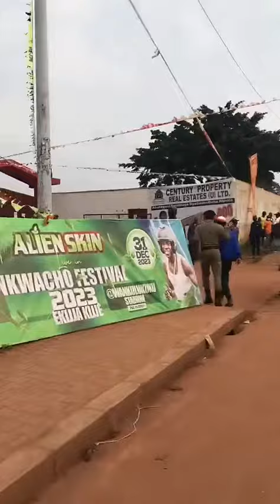Binajukilwanga kwacho festival